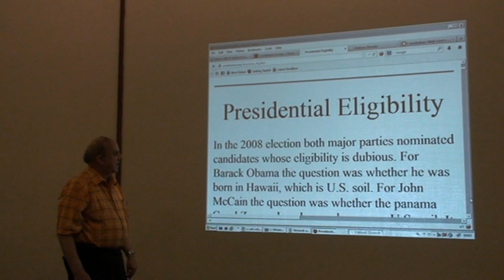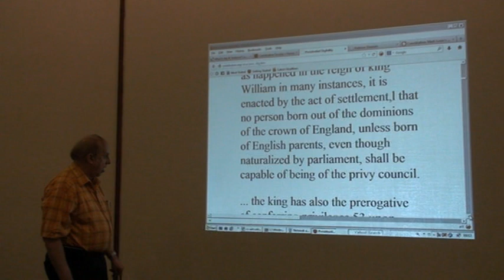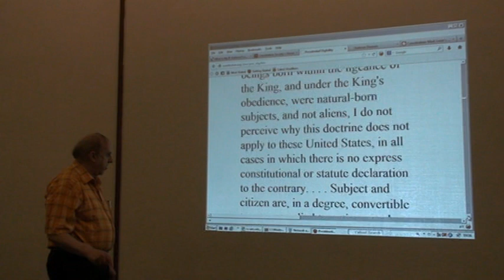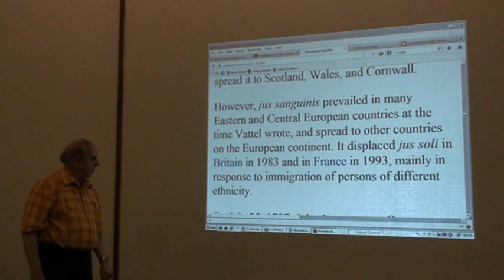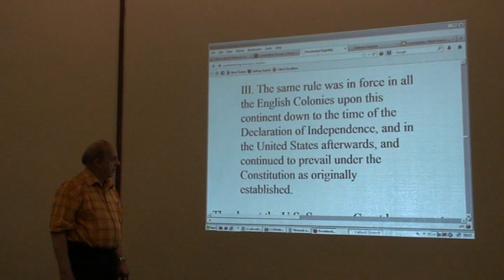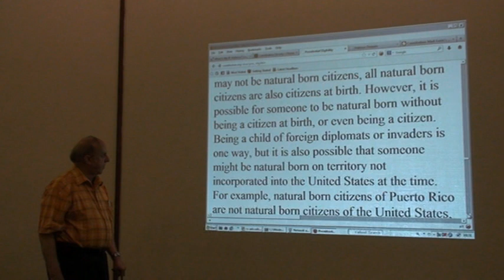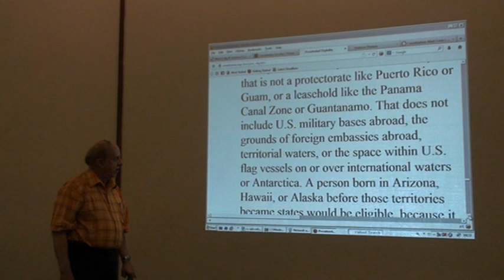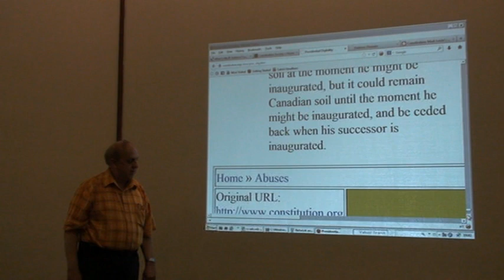Presidential Eligibility: What "natural born citizen" means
Jon Roland at Austin Constitution Meetup, 2013/08/20, presents the evidence for the original meaning of "natural born citizen" as an eligibility requirement for the office of President.